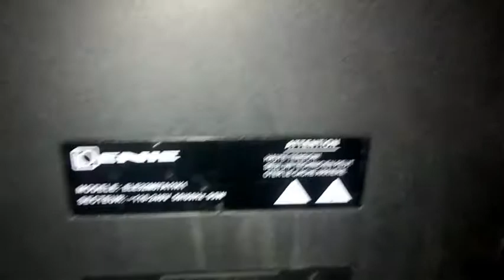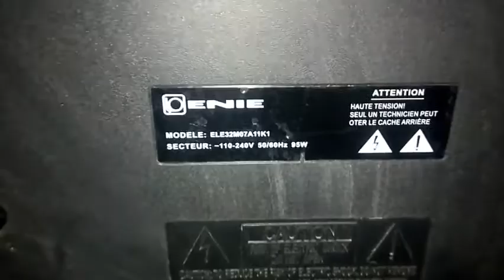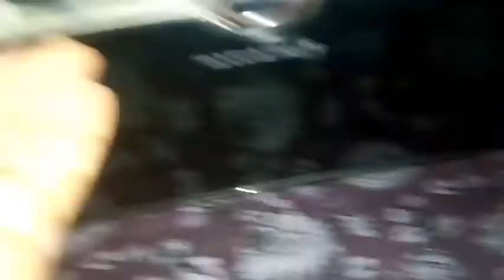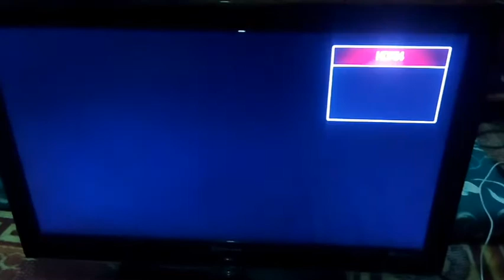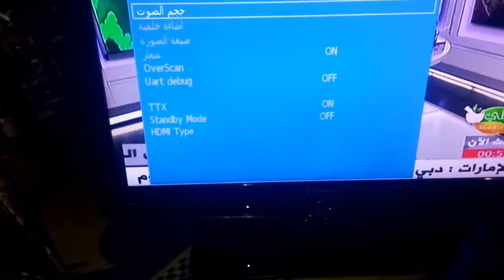اصلاح تلفاز من نوع ELE32M07A11K1 ENIE لا يشتغل مع مفاجئة في الاخيرENIE TV Repair ELE32M07A11K1